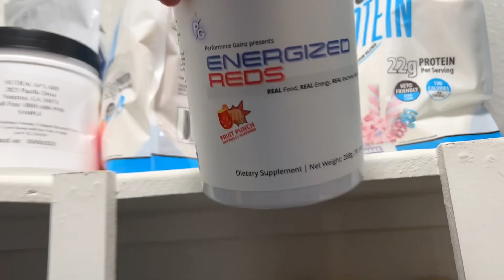ROH EP14: BIRTHDAY FISHING